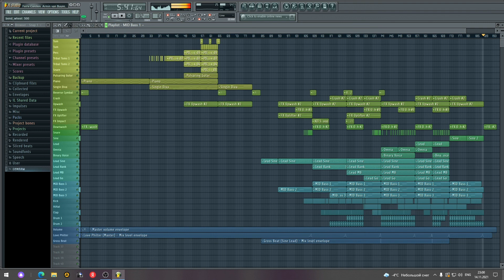Ferry Corsten, Armin van Buuren - Brute (Vadim Novol Remix)